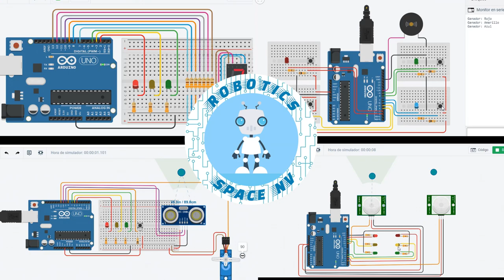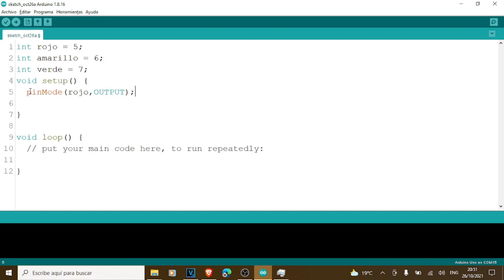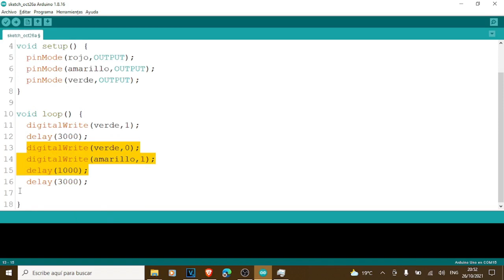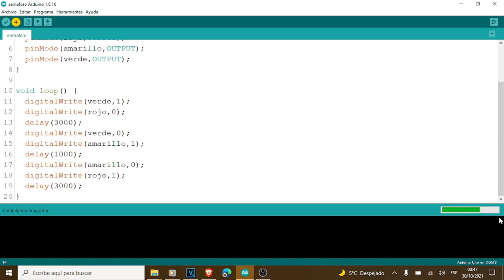🚦 Semáforo con ARDUINO en 5 MINUTOS: Impresionante 🤖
APRENDER a programar un semáforo de manera clara y SENCILLA, empleando pocos materiales a través de ARDUINO